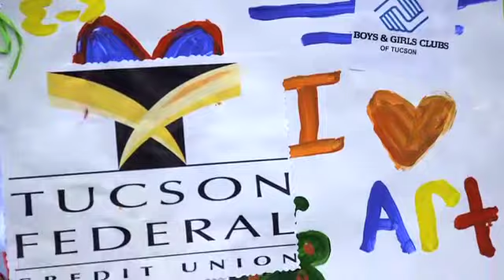Tucson FCU President/CEO Susan Stansberry Encourages You to Donate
Donate to our Arts & Crafts Supply Drive, benefitting the Boys & Girls Clubs of Tucson!Throughout the month of August, Tucson Federal Credit Union will accept unused arts and crafts supplies at each of our seven branch locations.